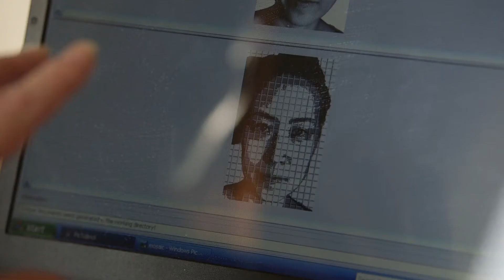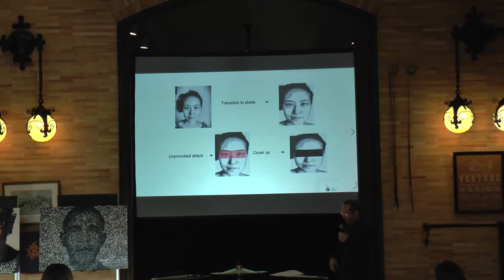Composers Now December 2021 Composers Creative Residency: Seong Ae Kim & Andre Veloux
A joint initiative of the Pocantico Center of the Rockefeller Brothers Fund and Composers Now.

Seong Ae Kim is a Korean-born composer based in New York City. She has received commissions from internationally acclaimed ensembles and
soloists such as Left Coast Chamber Ensemble, Amanda Gookin, Forward Music Project, Parhelion Trio, Hypercube, Ensemble Mise-en, Iktus
Percussion+, Ensemble Pan, Multicultural Sonic Evolution, Josh Perry, Vasko Dukovsky, Kelley Barnett, and Jessica Kunttu, among others. Her music has been presented internationally on concert stages including Merkin Hall, Opera America's National Opera Center, Herbert von Karajan Centrum (Vienna, Austria), Seoul Arts Center (Seoul, South Korea), National Olympic Memorial Youth Center in Tokyo (Japan), Alte Schmiede (Vienna, Austria), and Culture Tank Park (Seoul, South Korea) among others. As an advocate for social justice, she uses her creative voice, music and collaborations to address current social crises. Through these pieces, Seong Ae's goal is to encourage those who are marginalized and voiceless to stand up and to empower them to assert their basic human rights. Another large focus of recent works has been a focus on amplifying self-truth. MeToo (2018), the other untold story (2019), Percèe (2018) and Collocation (2018) are self-confessional in nature. These four pieces aim to tell her own stories of past breakthroughs and to create safe spaces to share vulnerabilities that connect us all as human beings. Kim holds a Ph.D. in music composition from Stony Brook University, Mdiv from Drew University and an MA and BA in both composition and conducting from University for Music and Performing Arts in Vienna, Austria.

Andre Veloux explores gender, women's rights, and consent issues as a visual artist using the medium of Lego bricks. His mission is to take his art to live audiences who can interact intimately with the artwork and with other members of the audience. His "Pause" live art event in collaboration with Princeton University took place in February 2019, and student campuses will remain an important target audience for Andre going forward. Veloux's works include 2 dimensional striated and soft-palette imagery with subtle messaging, alongside 3-dimensional portrait works and series such as "Freedom Without Judgment''. The latter references pop art, depicting bold images built from pixels and leverages the 3-dimensional opportunity coming from the medium. These bold images comment on beauty, fashion choices, and societal pressures inflicted on young women. Andre also coined the term "Anti-portrait" to label a series of female figures depicted showing their backs, emphasizing their vulnerability to 'the male gaze'. He has shown at SCOPE Miami, been represented at Krause Gallery, New York, New York since 2016, and Parlor Gallery in New Jersey since being chosen by Jonathan Levine for their 2014 Juried Show. Andre created a podcast "Velouminous" to spotlight women he has personally connected with and been inspired by during his art career, to bring their voices to a wider audience. Veloux's work has been featured on Insider Art, Vice, Aspire Design and Home Magazine, Quiet Lunch, Blended NYC, Curated by Girls, The Tax Collection, WideWalls, Little Things TV and many others. He was the first artist in residence at Princeton Public Library (2018) and was also awarded a 2-week artist residency at Bethany Arts Community in Ossining, NY in 2021.